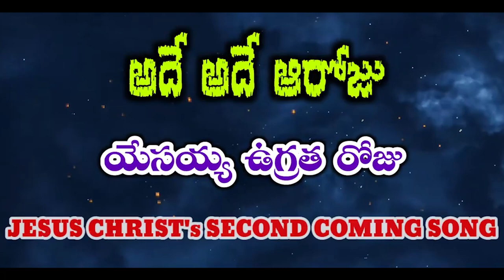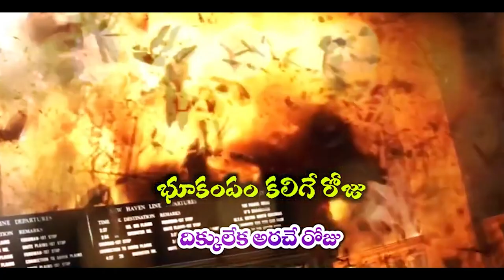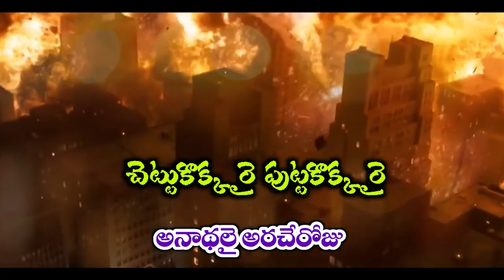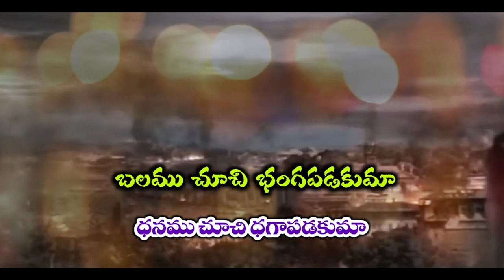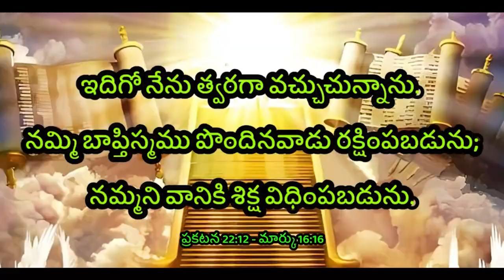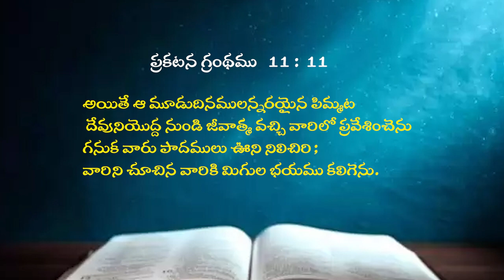23 07 24 Bro kaile. vijay babu garu అంశం : వెయ్యేండ్లు క్రీస్తు పరిపాలన